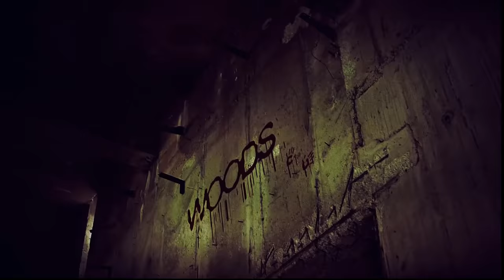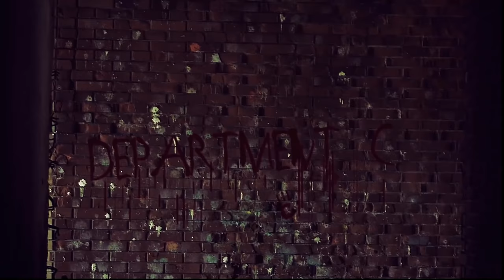Ten Candles: Department C - Part 1 | Guest Ify Nwadiwe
Twin Peaks meets Twilight Zone in our horror RPG show Ten Candles. You, the audience, can influence the story while it's live on Twitch!

Attn: Ten Candles
PMB 412
8309 Laurel Canyon Blvd.